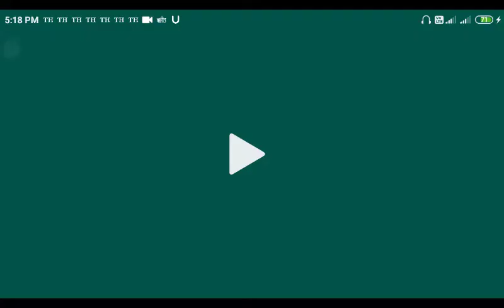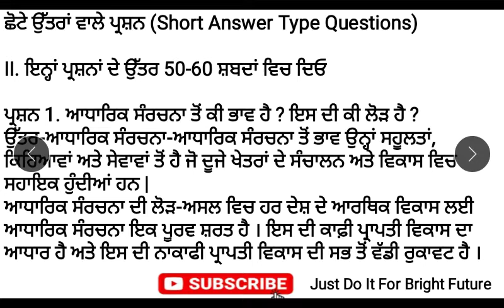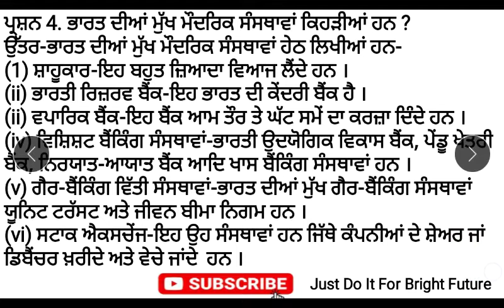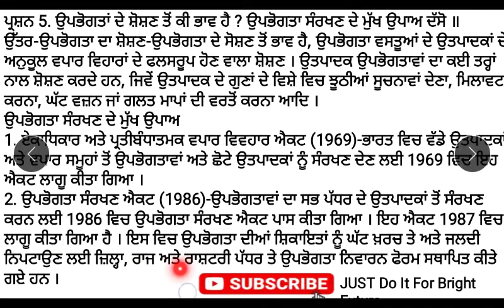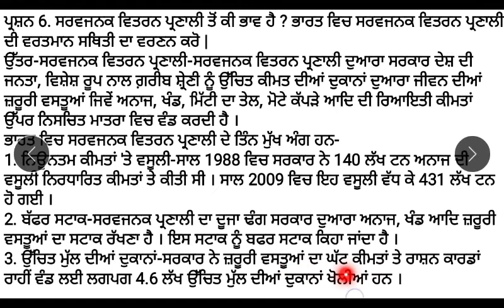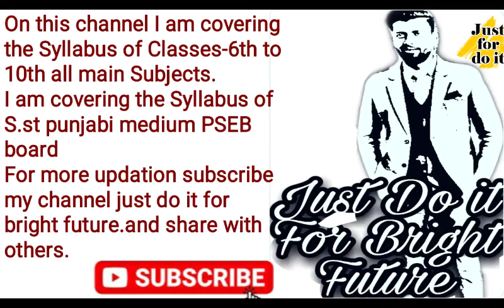ਭਾਰਤੀ ਅਰਥ-ਵਿਵਸਥਾ ਦੀ ਆਧਾਰਿਤ ਸੰਰਚਨਾ ਭਾਗ-2 Infrastructure of India economy part-2 class-10th PSEB NCERT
In this session I am continuing with this chapter of infrastructure of India economy part-2.
In this session I am discussing about the short questions answers of this chapter.
And try with a brief overview of this lesson.